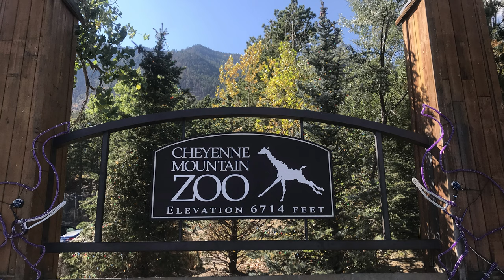Endangered Mexican Grey Wolves At Cheyenne Mountain Zoo Up Close & Personal In Colorado Springs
These are some of the critically endangered Mexican grey wolves. Even though they are federally protected in the US, they are still poached and illegally shot on New Mexico and Arizona. Some are even killed by the US federal government. Their inbreeding coefficient is dangerously high as well. You can find these at the zoo in Colorado Springs. We must save them